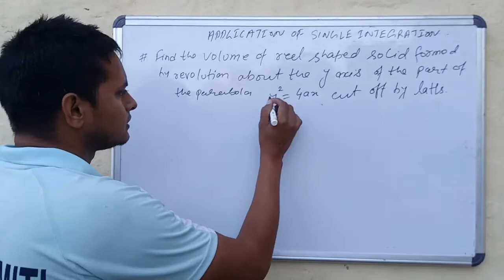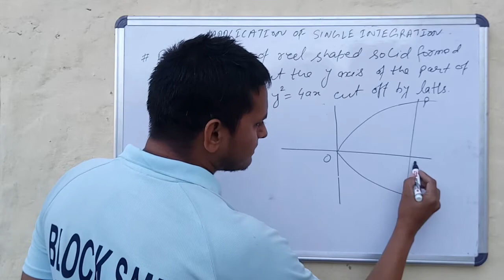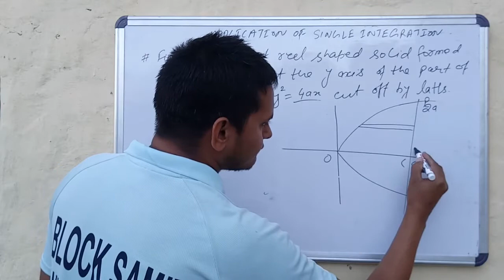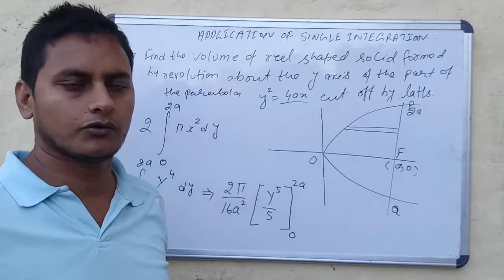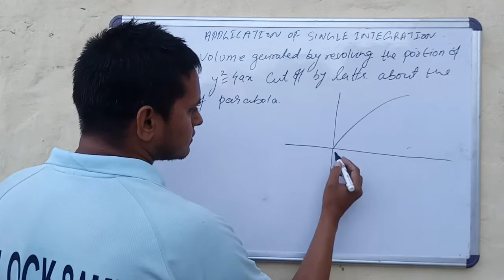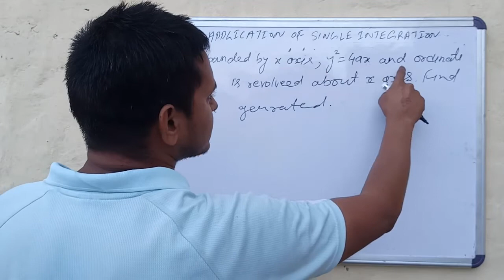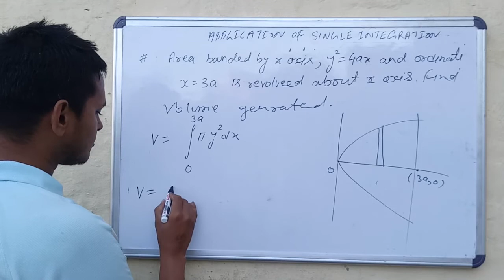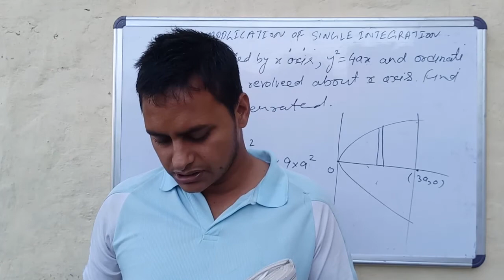VOLUME OF SOLID FORMED BY PARABOLA // APPLICATION OF SINGLE INTEGRATION.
In this video, we dive into calculating the volume of solids formed by parabolas, a key concept in Engineering Mathematics. Learn how to find volumes of revolution using integration, including methods for rotating parabolas around axes to form 3D shapes. We'll cover step-by-step solutions to common problems, helping you master this topic for engineering courses and competitive exams. Perfect for students studying calculus, integral applications, and solid geometry!

Topics Covered:

Understanding Volumes of Revolution

Calculating Volume of Solids Formed by Parabolas

Integration Techniques for Volume Calculation

Solved Examples and Practice Problems